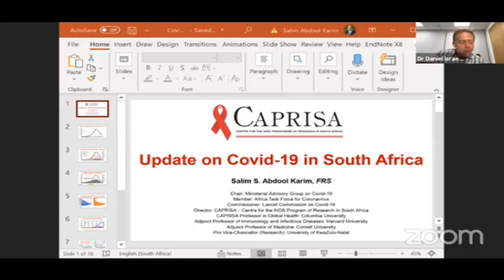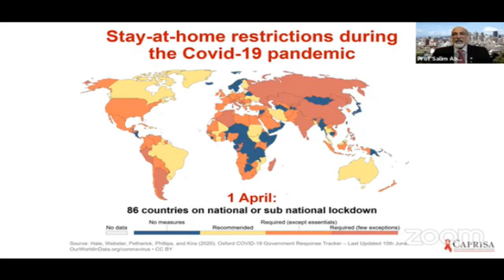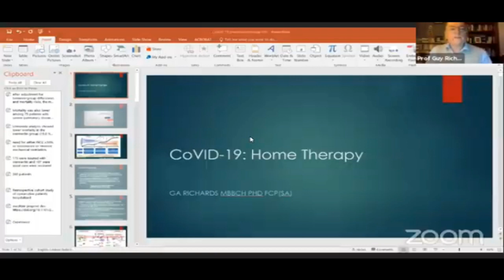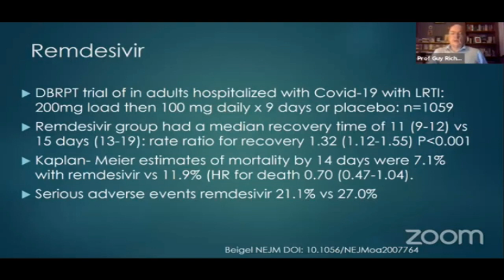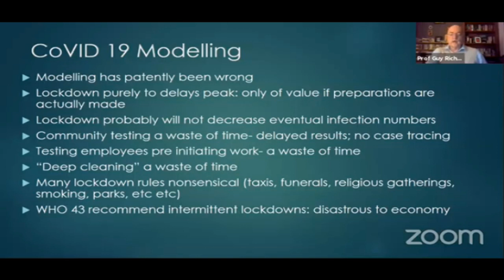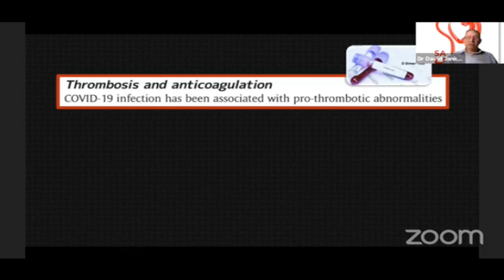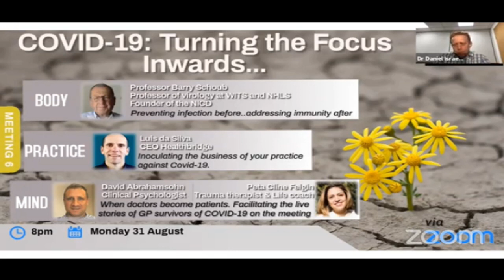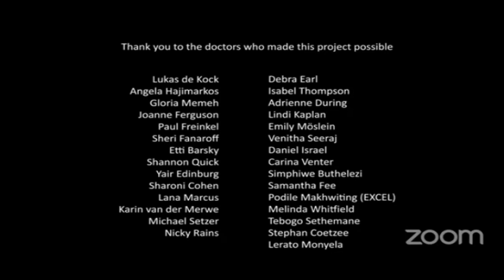Health discussion on managing COVID-19 and flattening the curve